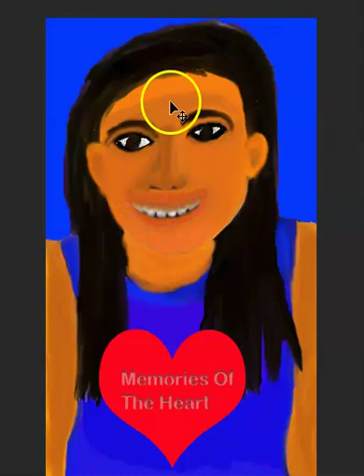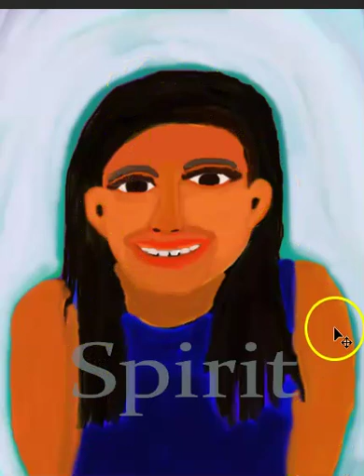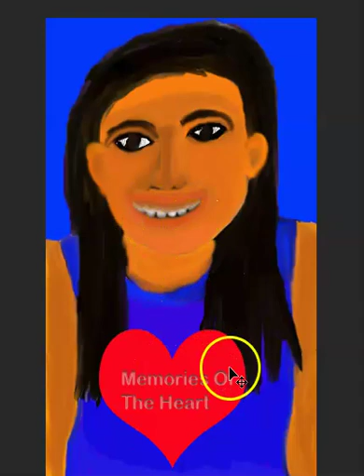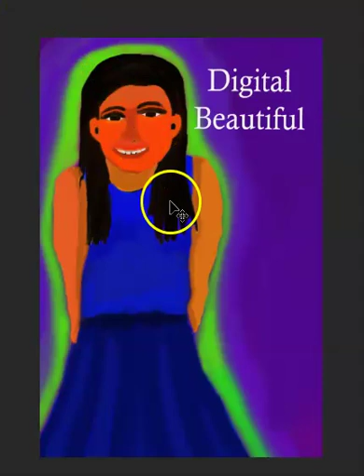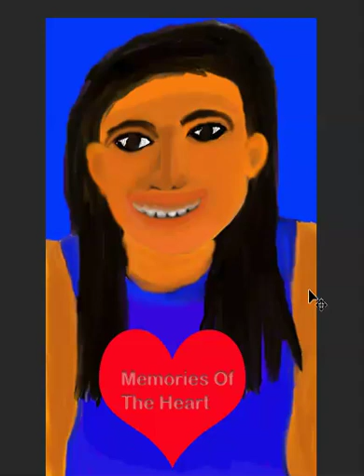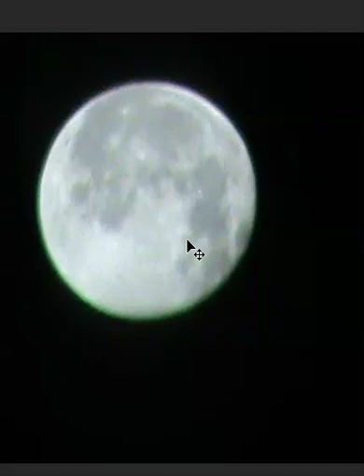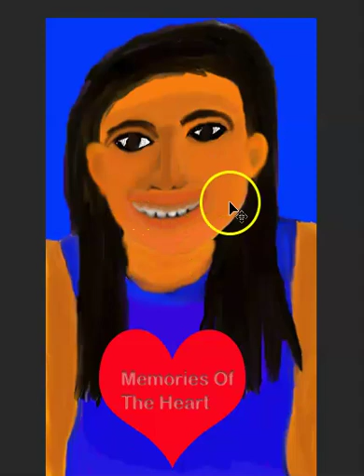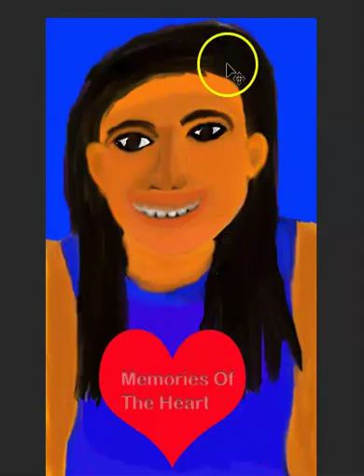Beautiful Mollie Tibbetts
This video talks about the Paintings of Mollie Tibbetts. The Young College Student. These are the drawings I was working on right after I was reading the news about this Beautiful Young college student who was last seen jogging on July 18th, 2018 in her hometown in Brooklyn, Iowa. I was working on my homework when I was reading the news about this that Friday, July 20th, 2018. I was listening to music when I read this article and decided to sketch Young Mollie to help. These are my graphic designed paintings.